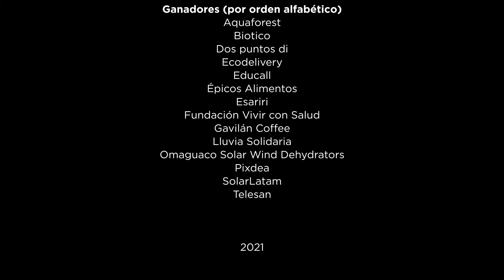¡Bienvenidos a la economía circular!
Tus residuos pueden convertirse en recursos, generar oportunidades de inserción laboral y disminuir la contaminación ambiental. ¡Bienvenidos a la economía circular!

DOS PUNTOS DI, ganadora del concurso “Te Damos Voz”, es una empresa que ofrece productos de oficina o decoración realizados con material de descarte, aplicando técnicas de reciclado semi industriales, y luchando contra la situación de pobreza y desigualdad que afectan a mujeres y a personas con discapacidad.

Producción: Mataca Films